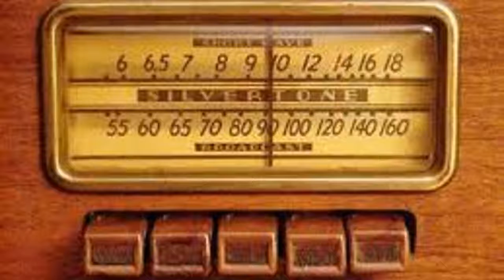The Sparklers - Thank You Baby